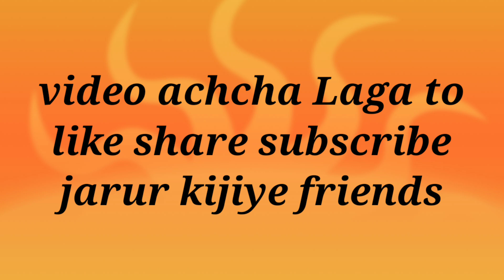Neem phool ka challenge // नीम फूल का चैलेंज // sunil eating official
Neem phool ka challenge

neem phool ka recipe
Neem phool ka sabji
village style neem phool recipe